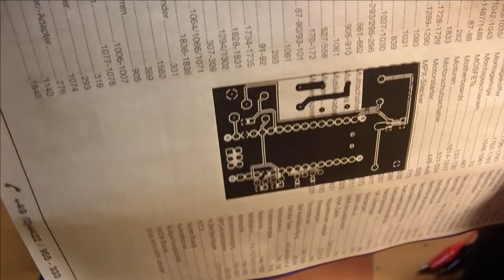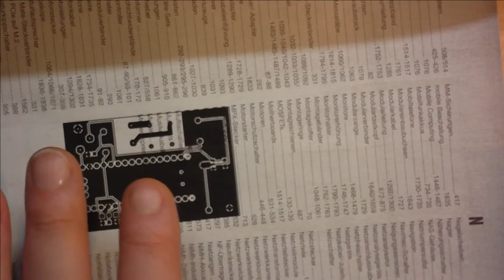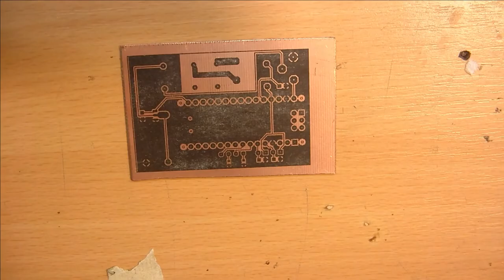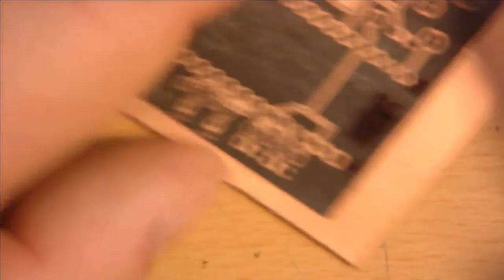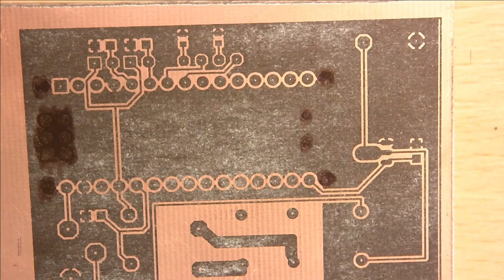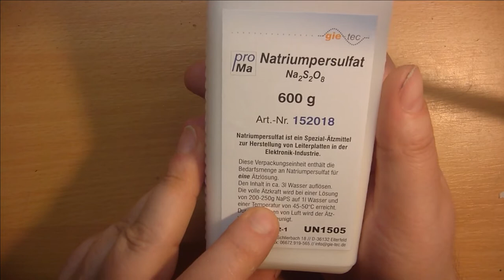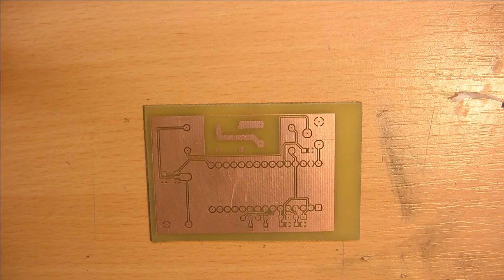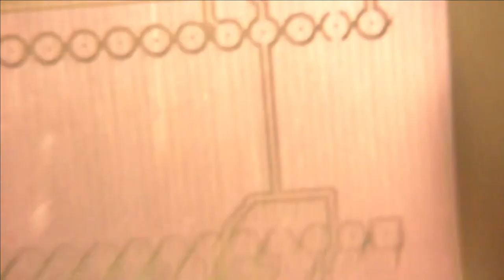Laminator Modifizieren ( Teil1, notgedrungen )